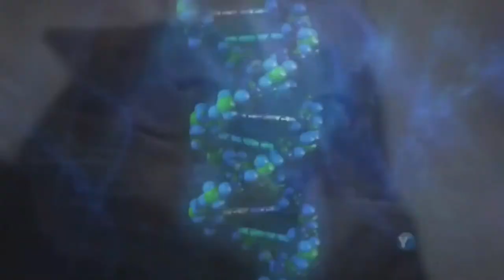Broccoli - Official Trailer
Ever wanted broccoli but you didn’t get it. Well kys